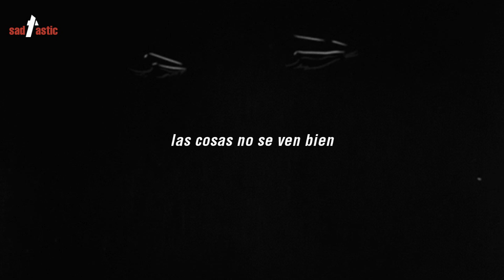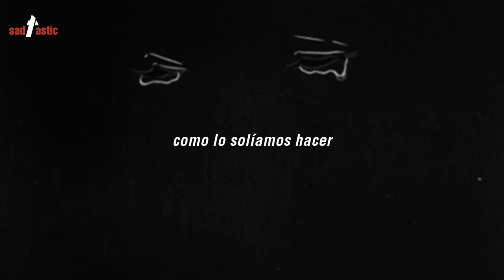Pity Party - I'm Working So You Don't Have To Try So Hard (Subtitulada Español)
letra:
Just kiss my neck
Instead of getting mad at me today
I’m not your friend unless you say you think of me that way
We can’t hold a conversation
Like we used to
Digest all the information right through
Just hold my hand
Things don’t seem right
She said things aren’t the same

Oh well alright we will just be friends
I never thought I’d seen the day that this would end
Oh well